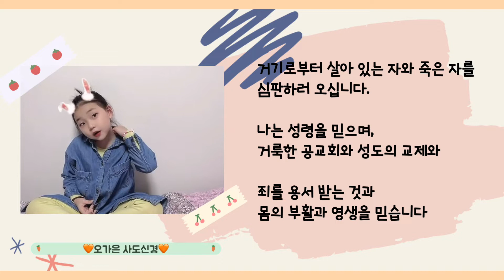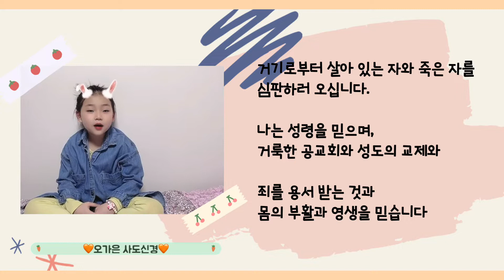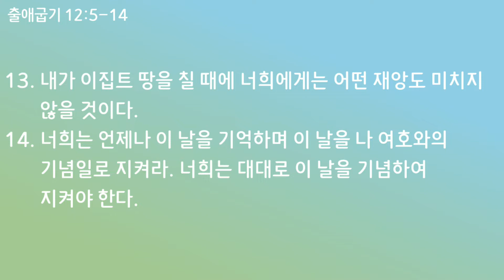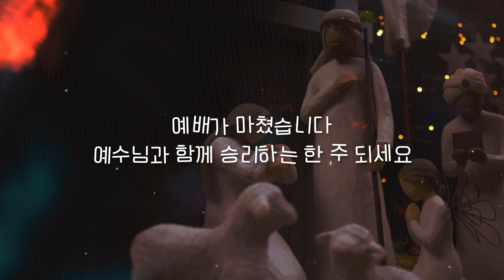[2021년 4월 25일 뉴사운드교회 주니어워십] 하나님이 구원해 주셨어요 설교 : 김성현 전도사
[주니어워십 온라인 등록]

@newsoundchurch의 취학아동들을 위한 예배인 주니어워십의 2021년 4월 25일 주일 영상예배입니다.

- 예배팀 : 이성령 교사, 박소윤 교사, 정민국 교사
- 설교 : 김성현 전도사
- 광고 : 박경아 교사
- 편집 : 송란 교사

[Song List]
1. We Sing
2. 주님만을 경배해요
3. 더 원합니다

헌금송 : 홀리키즈 - 헌금송

[MESSAGE]
제목 : 하나님이 구원해 주셨어요